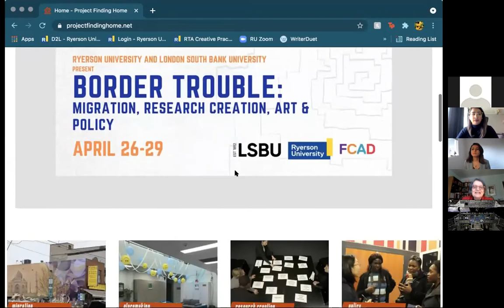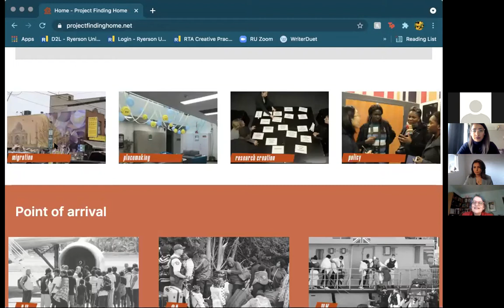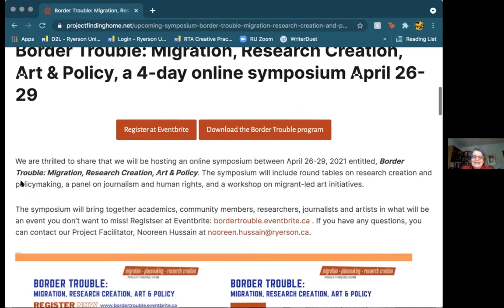JOURNALISM, MIGRATION AND HUMAN RIGHTS: In Conversation with Journalist/Activist Behrouz Boochani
When Behrouz Boochani, Kurdish-Iranian human rights activist/journalist was in the Australian-run refugee detention camp in Manus Island, Papua New Guinea he used his smartphone to secretly write over 100 articles, a book - the award-winning No Friend but the Mountains: Writing from Manus Prison - and a film “Chauka, Please Tell Us the Time.” In this way was able to expose the AU government’s disastrous human rights policy. He is joined by his longtime collaborator and translator Dr. Omid Tofighian. They are also joined by Dr. Mehraneh Ebrahimi, Assistant Professor at York University who moderates the discussion.

Ebrahimi, Boochani and Tofighian explore how migrants, displaced and exiled people can tell their own stories to influence governments and communities.

This keynote presentation took place on April 28, 2021 at the Border Trouble: Migration, Research Creation, Art & Policy Symposium, co-hosted by Ryerson University and London South Bank University.

For more information about the project, visit projectfindinghome.net